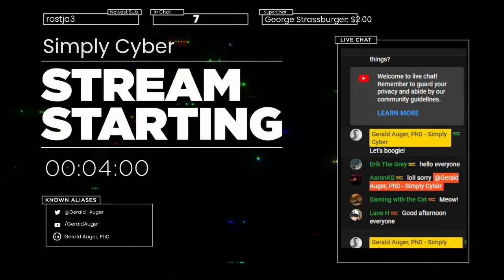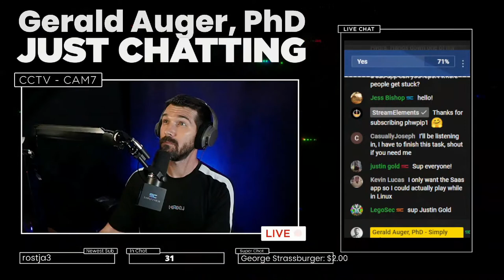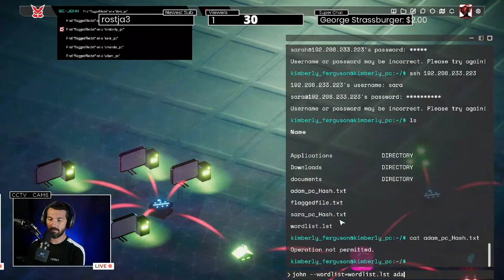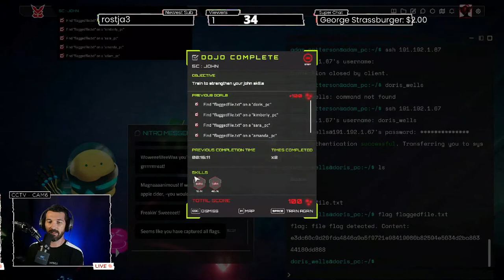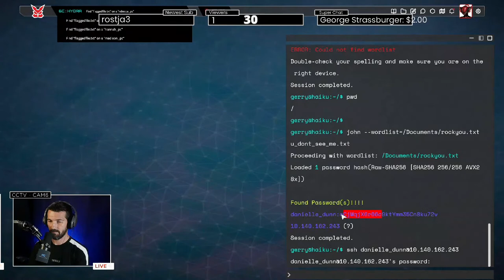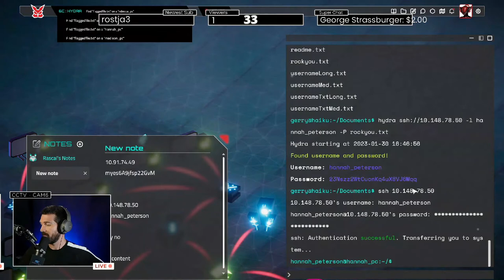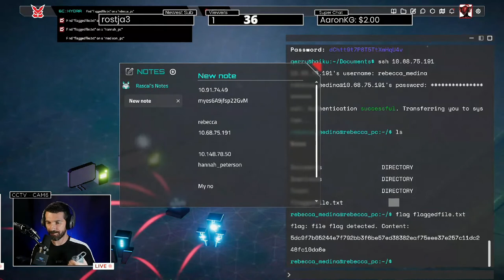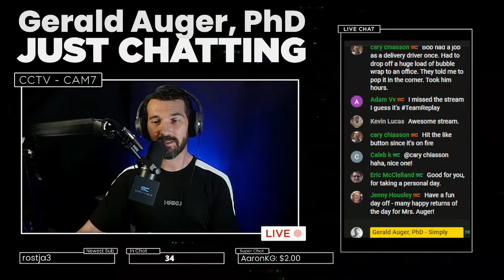Take Cybersecurity Learning To The Next Level With World of Haiku! (Studying the Fun Way) 1/30/23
Want to learn Linux and Pentesting skills in a fun, approachable way? Come check it out!

Join me as we play World of Haiku, a near future themed game that immerses you in game play while educating and reinforcing practical skills in Linux and Offensive security practices aka

Check out this platform at these links below-

Simply Cyber is a community of cybersecurity professionals looking to assist in networking, education, and community.

Join the Simply Cyber Discord server to engage and network with an inclusive community -